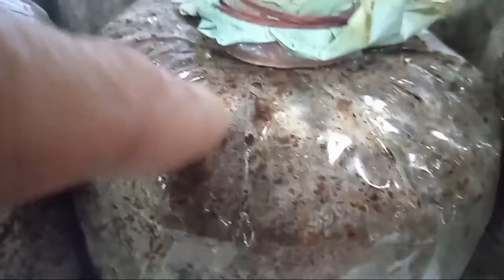Mushrooms Update of the Mushroom spawns and mushroom fruiting bags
In this episode is the update of our Mother spawn after 15 days, Sub-culture 1(F1) after 22 days and the fruiting bags inoculated with F0 after 15 days. Our works were perfectly done and no contamination was observed.
Links are below for your instructional videos